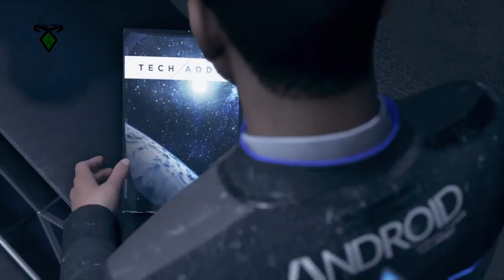Detroit Become Human - Momento Extraño de Connor